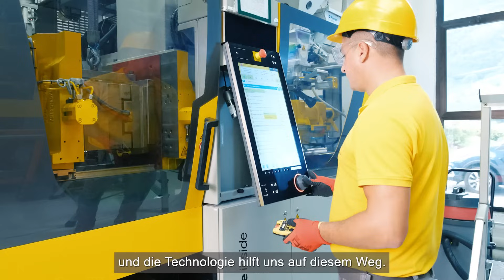Schneller Werkzeugwechsel dank ENGEL Rüstassistent bei Interroll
Mehr Unterstützung für Ihr Team - mit dem ENGEL Rüstassistenten! 🤝👩‍🏭

Ob erfahrener Profi oder Neueinsteiger, der ENGEL Rüstassistent ist der perfekte Partner für Ihre Spritzgießproduktion. Mit seiner besonders benutzerfreundlichen Oberfläche und den geführten Anleitungen sorgt er dafür, dass jeder Mitarbeiter, unabhängig von seinem Erfahrungsstand, effizient arbeiten kann.

⏱️ Der Rüstassistent hilft Rüstzeiten drastisch zu reduzieren und die Produktivität Ihrer Spritzgießprozesse zu steigern. Durch intelligente Arbeitsabläufe und intuitive Bedienung ermöglicht das Assistenz-System eine schnellere Werkzeugabmusterung und minimiert die Ausfallzeiten.

Ein praktisches Beispiel liefert das Schweizer Unternehmen Interroll, das bereits von schnellen Werkzeugwechseln in der Produktion profitiert. 📽️ Im Video erklärt Piercarlo Balducci, Head of Product Engineering & Maintenance, wie Interroll den ENGEL Rüstassistenten erfolgreich einsetzt.

Die wichtigsten Vorteile:
🔧 Signifikant kürzere Rüstzeiten: bis zu 80 % Zeitersparnis
⏱️ Automatisierte Prozesse für mehr Effizienz
❌ Verringerung des Fehlerpotenzials

Holen Sie das Beste aus Ihrer Produktion heraus und nutzen Sie die eingesparte Zeit für das, was wirklich zählt - Ihre Fertigung! 👌

▬ Über ENGEL ▬▬▬▬▬▬▬▬▬▬▬▬
Unsere Welt ist der Kunststoff – der Werkstoff der Zukunft. Wir sind weltweit führend in der Herstellung von Spritzgießmaschinen und deren Automatisierung. Auf den Anlagen, die unsere Werke verlassen, werden jene Kunststoffteile gefertigt, die Sie aus Ihrem Auto kennen, täglich als Verpackung verwenden und die Ihnen in Zahnbürsten, Smartphones, Spielzeugen und vielem mehr begegnen. Die Geschichte von ENGEL ist geprägt von Pioniergeist und Innovationskraft. In neun Produktionswerken in Europa, Nordamerika und Asien sowie Niederlassungen und Vertretungen in über 85 Ländern arbeiten wir für ein gemeinsames Ziel: Die weitere Steigerung des Kundennutzens. Als Technologieführer begleiten wir namhafte Kunden auf ihrem Weg in eine nachhaltig erfolgreiche Zukunft.

▬ Social Media ▬▬▬▬▬▬▬▬▬▬▬▬▬▬▬
Folgen Sie uns auf LinkedIn, Facebook oder Instagram, um unsere neuesten Updates nicht zu verpassen: